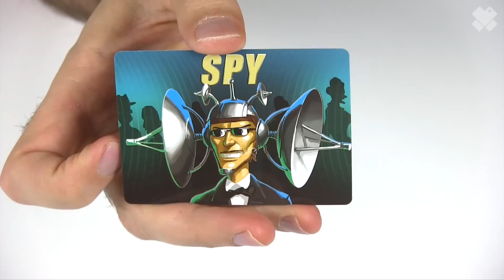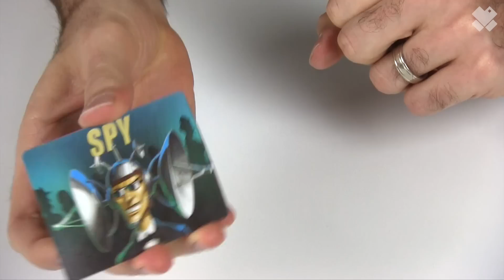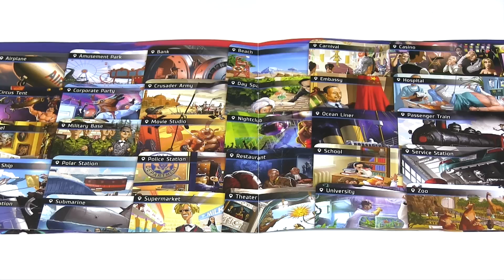D'entrée de Jeu - Agent Trouble : Les règles du jeu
Tous les agents sont appelés dans un lieu tenu secret. Ils savent tous où se rendre, sauf l'un des joueurs qui tente de deviner l'emplacement du rendez-vous en écoutant les discussions autour de lui et en se faisant passer pour un agent. D'un côté les agents tentent de démasquer l'Agent Trouble, tandis que l'espion cherche à découvrir le lieu secret.

Un oubli pendant la vidéo : l'espion peut lui aussi arrêter le chrono à tout moment s'il pense avoir trouver le lieu du rendez-vous.